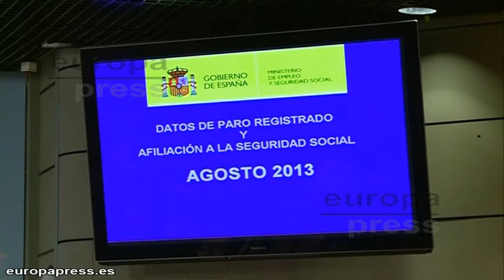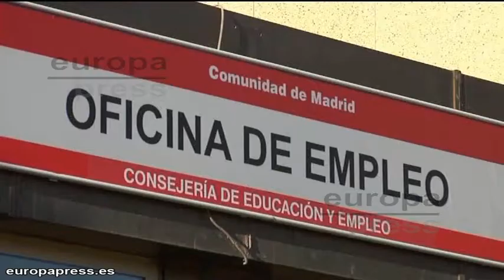El Gobierno, moderadamente optimista con los datos de paro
Los datos del paro de mes de agosto han suscitado una oleada de reacciones entre los partidos políticos y los agentes sociales. El paro ha descendido en 31 personas durante el mes de agosto; el primer descenso del desempleo en el mes de agosto desde el año 2000. La Secretaria de Estado de Empleo, Engracia Hidalgo ha valorado los datos positivamente pero ha pedido prudencia.